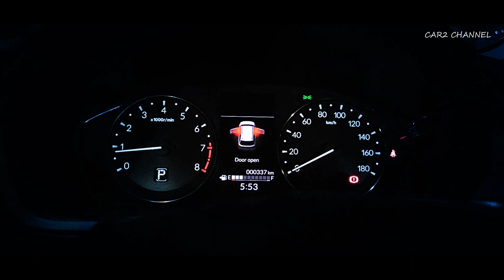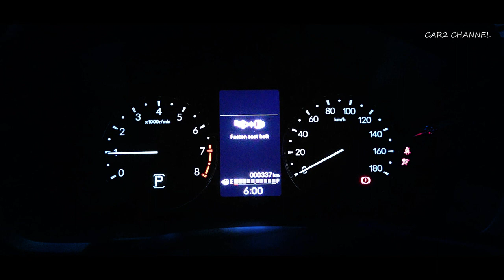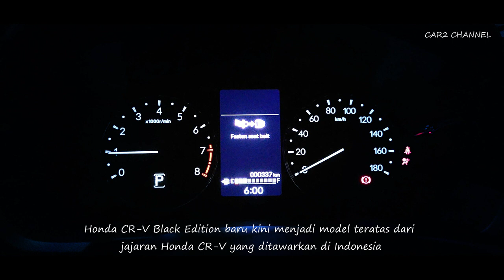BR-V Black is the New Spotlight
BR-V Black is the New Spotlight Versi tema serba hitam ini menampilkan konsep "Advancing Greatness, Black is the New Spotlight" dan didominasi oleh Crystal Black Pearl luar dalam. Ciri khas
 Black Edition terlihat di bagian luar menggunakan gril chrome gelap dan bumper bawah. Warna dark chrome juga terlihat pada pelek kaca, side moulding (hiasan bodi) dan velg 18 inci yang dilabur warna hitam gloss.
 Di dalam, tema serba hitam mendominasi setiap detail.

 Mulai atap, grip, box kaca, dashboard, moulding pintu atas, logo Honda di setir (dark chrome), instrument cluster, gearbox, setir, dashboard audio dan iklim serta handle interior piano black.
 Honda BR-V Black Edition baru kini menjadi model teratas dari jajaran Honda BR-V yang ditawarkan di Indonesia.